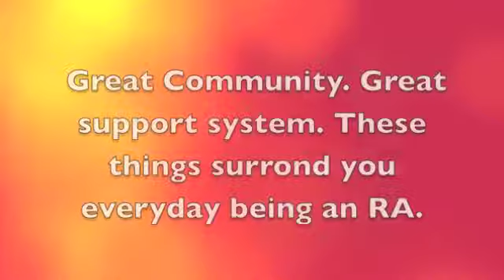RA Blog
a video about a couple of reasons why its great being a Muhlenberg RA. The song in the video is It's Time by Imagine Dragons.